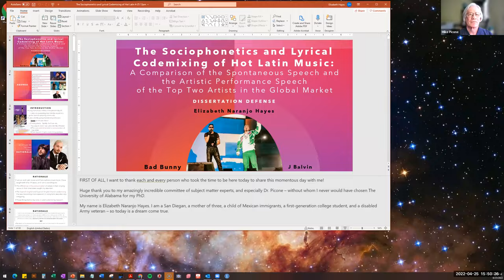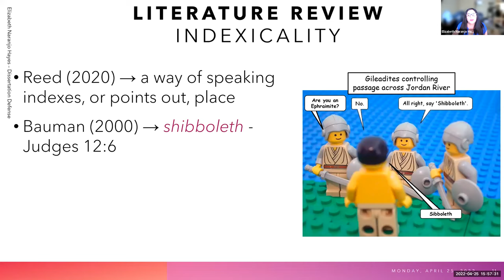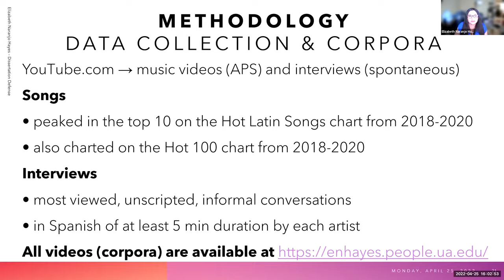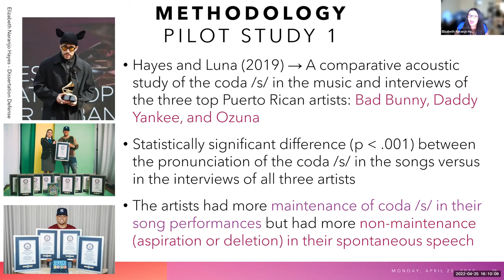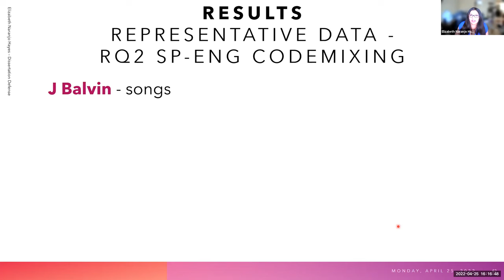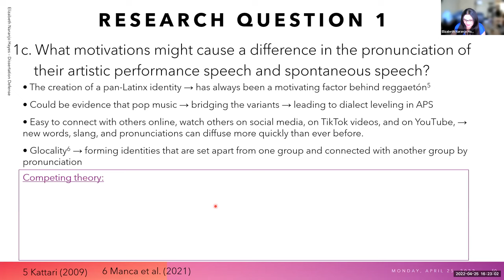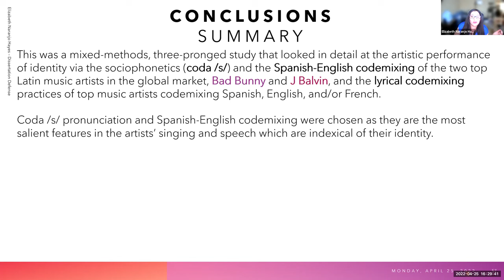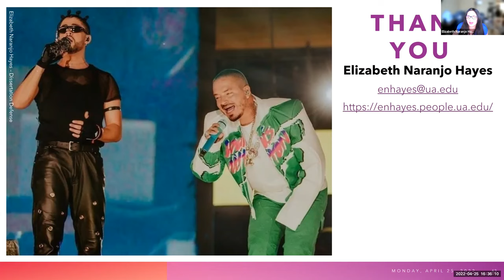Elizabeth Naranjo Hayes PhD Defense - Sociolinguistics of Bad Bunny & J Balvin - April 2022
PhD Defense
​4/25/2022 via Zoom Webinar
​The University of Alabama
The Sociophonetics and Lyrical Codemixing of Hot Latin Songs: ​A Comparison of the Spontaneous Speech and the Artistic Performance Speech of the Top Two Artists in the Global Market,
Bad Bunny and J Balvin (presentation begins at 26:46)
MICHAEL D. PICONE, COMMITTEE CHAIR
ERIN E. O’ROURKE
BRYAN KORONKIEWICZ
PAUL REED
CLORINDA DONATO